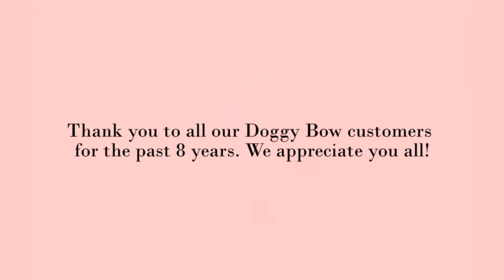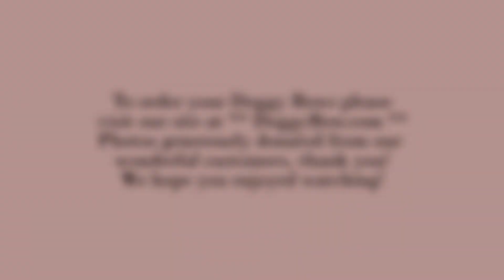Doggy Bow Custom Handmade Dog Bows - 8 Years of Serving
Thank you to each and everyone of our customers who have bought and supported us the last 8 years! This is only a fraction of the beautiful photos I have seen with my bows on these beautiful dogs, I am very grateful! If you would like to order dog bows please visit us